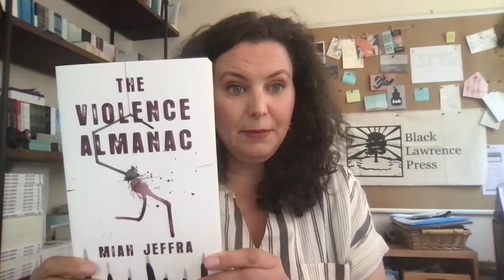Diane Goettel, Editor, with Black Lawrence Press Bio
Diane Goettel will be taking pitches at PNWA 2021 Writing Conference.
Conference Dates: September 15th - 19th